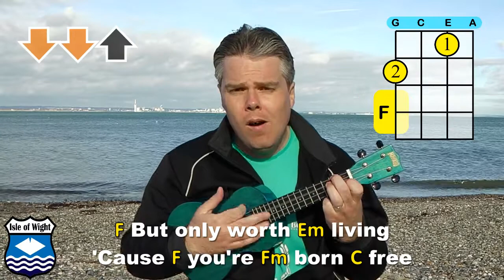Born Free | Mr B's Ukulele Channel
DIFFICULTY LEVEL 4: This is the theme tune to the film Born Free, as sung by Matt Monro in 1966. This is a wonderful song and I hope everyone enjoys giving it a go. My singalong was filmed on a trip to the Isle of Wight last year and I filmed this video on Ryde beach looking across Spithead to Portsmouth and you can see Spinnaker Tower in the background.

As ever you can use the Dropbox link to find the music to help you. You can find the sheet music for every song on my channel, organised by difficulty level

If you are searching for a music video or new songs to sing, looking for ukulele tutorials or even looking for a karaoke track to enjoy I hope you like the music and songs on my channel. Whether you’re a fan of Queen or Bruno Mars you’ll find a big range of songs in my playlists. Mr B’s Ukulele Channel has a range of ukulele songs, ukulele lessons, ukulele covers, ukulele chord tutorials and ukulele playalongs, so you can find the ukulele video you are looking for.